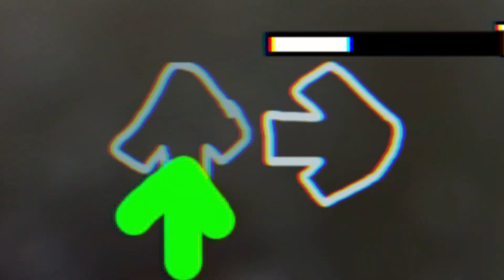"PUSH": A PR Trailer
Pluto's Reprisal, Part 4: Exoplanets - coming Spring 2023

Part 4 brings the return of the planets to join Pluto in the final conclusion of Dr. Oid's sinister plan.

* This is a video montage of the PR series with a sneak peek of PR4

MUSIC